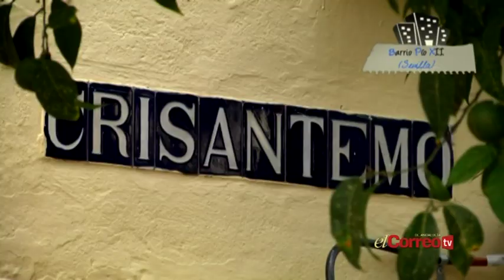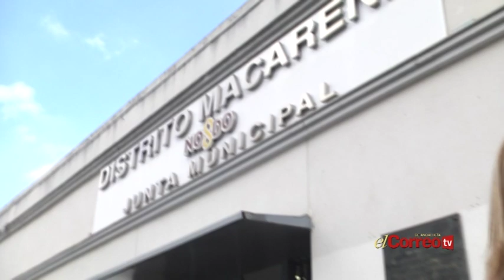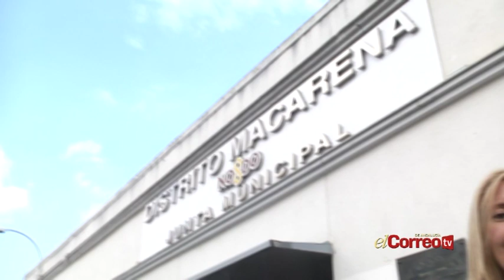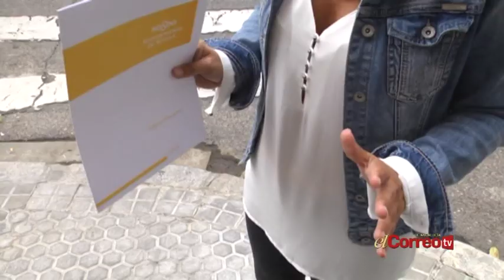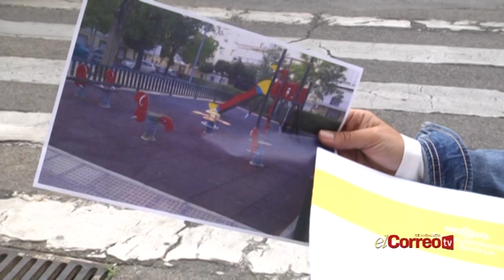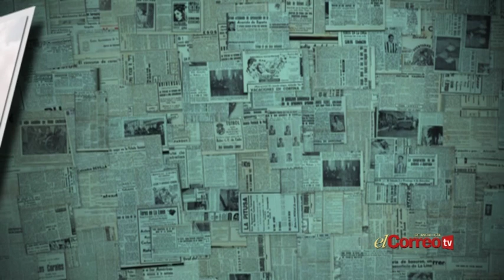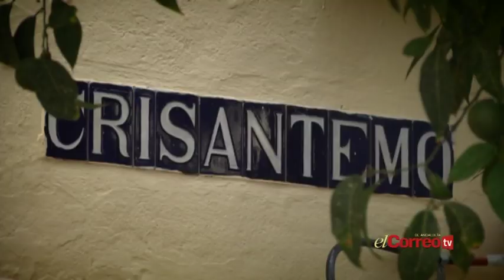Callejeando - PGM 1 - Parte 2 25/09/14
Callejeamos por Sevilla de la mano de Cristina Hache y Paco Tous.